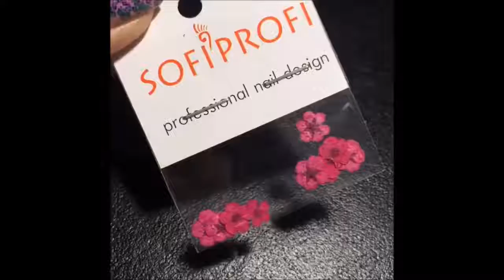Easy Nail Art Designs 2018 - Try These!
Jaw Dropping Gorgeous Nails!   Easy DIY Tutorial - Start Today